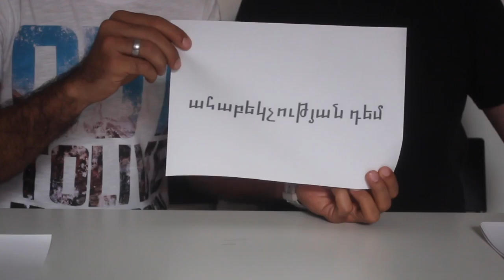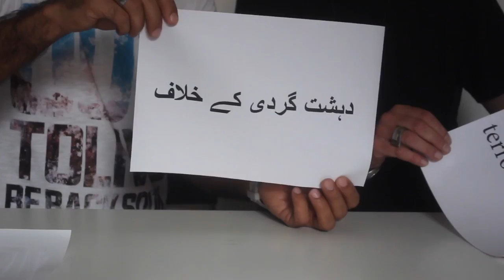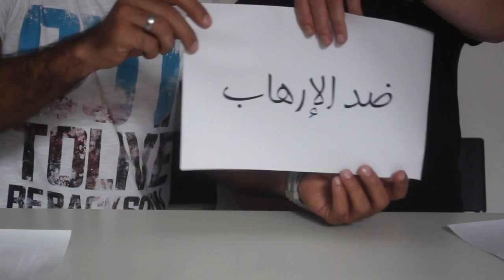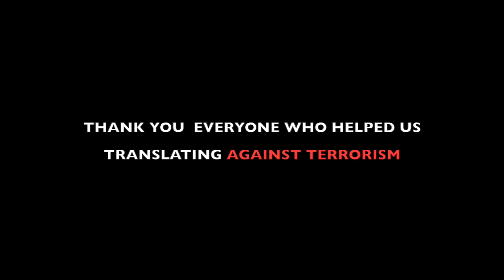ABDULRAB HABIBYAR | PETRA PAUL AGAINST TERRORISM